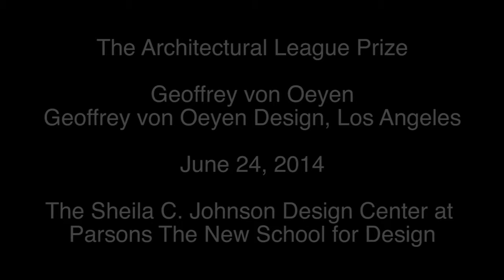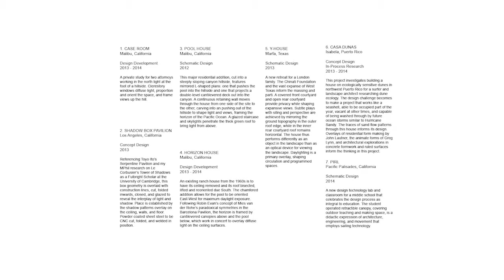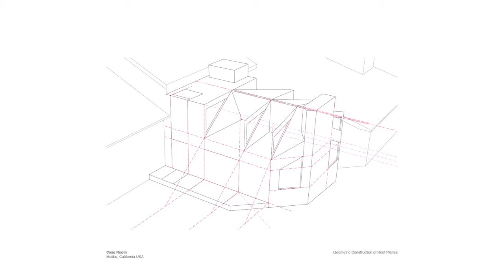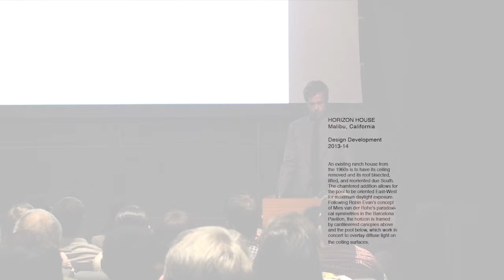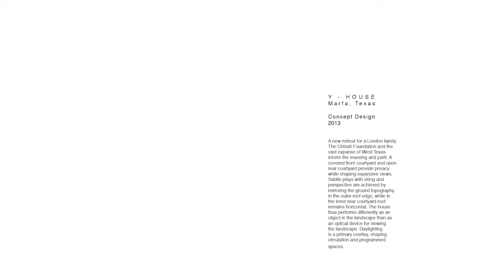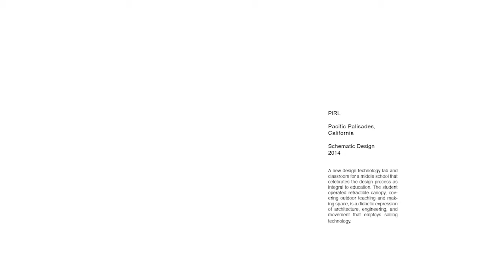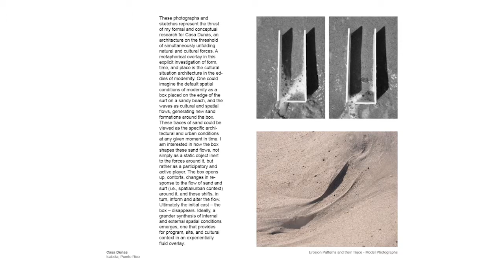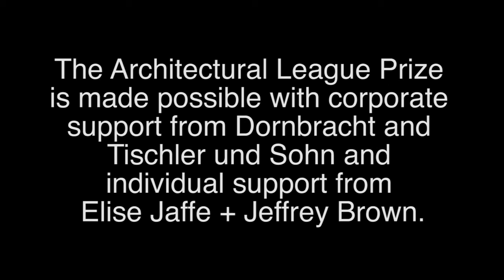League Prize 2014: Geoffrey von Oeyen Design (Lecture)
Geoffrey von Oeyen, Geoffrey von Oeyen Design

Geoffrey von Oeyen is Founder and Principal of Los Angeles-based Geoffrey von Oeyen Design. His work “mediate[s] between the existing and the new with the aim of reframing and redirecting existing views, patterns, and orientations.” Von Oeyen characterizes the relationship within each project as “a dialogue that seeks to reveal essential geometric paradigms.” His practice has several projects in development in California, Texas, Georgia, and Puerto Rico, including the Horizon House and the Case Room, a private study for two attorneys, which are due to begin construction this summer in Malibu, California.

Geoffrey von Oeyen Design is one of the winners of the 2014 Architectural League Prize, one of North America’s most prestigious awards for young architects and designers. The prize, established in 1981, recognizes exemplary and provocative work by young practitioners and provides a public forum — through lectures, an exhibition, and a catalogue — for the exchange of their ideas.

In his League Prize lecture, von Oeyen describes how he leverages geometry to strategically address site, particularly using light and landscape to shape a building’s form. He presents nine projects: the Overlay gallery exhibit; Case Room, a study for two attorneys; Shadow Box Pavilion, a conceptual study on shadows and diffuse light; Pool House, an unbuilt guesthouse on a hillside; Horizon House, an update of a 1960s ranch house in Malibu; Y-House, a family retreat in Marfa, TX; the PIRL canopy that forms an outdoor teaching space; the Resinet Pavilion at the Blue Tape Exhibition, USC; and Casa Dunas, a conceptual design of movement and water flow.